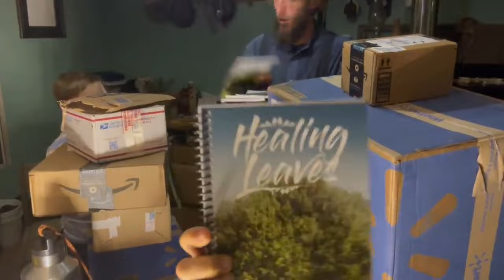Packages! Packages! Packages! 📦 | Titus Morris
For those asking, these are the wish lists we have so far.

You can also call Liberty Building Supply and add funds to Titus Morris’ account for lumber for building bunk beds for the volunteers. Approx $500 needed.

If you would like to donate money, please send to Titus and mark your check for what you want it to go to. Here are some options on your checks:

- Church & church expenses
- Wagon with hydraulic brakes for going yo church at the waterfall
- Excavation for a pond

Unmarked checks will go toward the church.

Stephanie